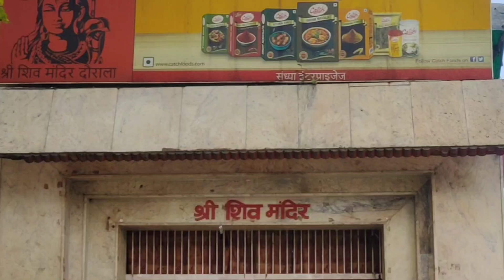Itni 😍Jldi Itna kuch😱